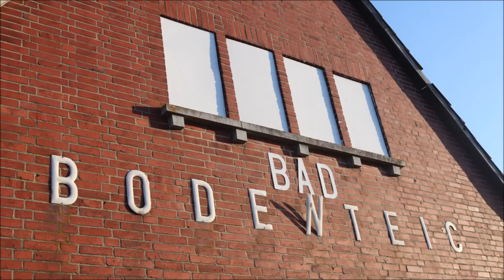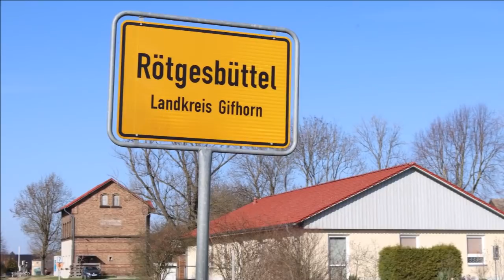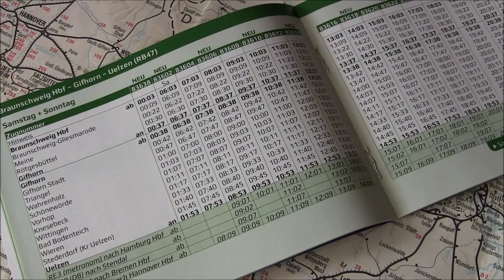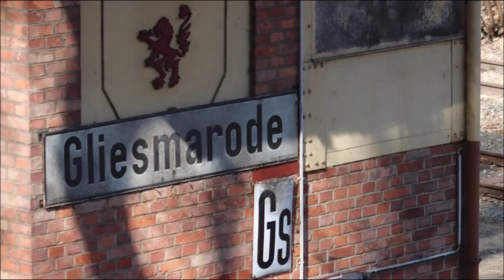Die „Mühlenbahn“ (Uelzen–)Wieren–Gifhorn–Braunschweig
Die „Mühlenbahn“ ist eine scheinbar unscheinbare Nebenbahn im östlichen Niedersachsen, die Uelzen, Wittingen, Gifhorn und Braunschweig miteinander verbindet. In den 1980er-Jahren war sie bekannt für Heckeneilzüge mit legendären Laufwegen wie Flensburg–Göttingen oder Kiel–Kassel, heute pendeln lediglich noch Dieseltriebzüge der Erixx GmbH – seit Ende 2020 im Stundentakt, womit die Mühlenbahn so dicht befahren ist wie nie zuvor.
Dieser Film portraitiert die einzelnen Bahnhöfe bzw. Haltepunkte, beleuchtet die Geschichte dieser lange Zeit stilllegungsgefährdeten Nebenstrecke und lenkt den Blick auf einige wenig bekannte Besonderheiten. Viel Spaß beim Mitfahren!